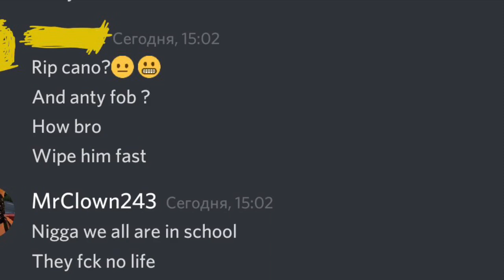Wiping Trilobite|A9/TEK fob|Ark mobile